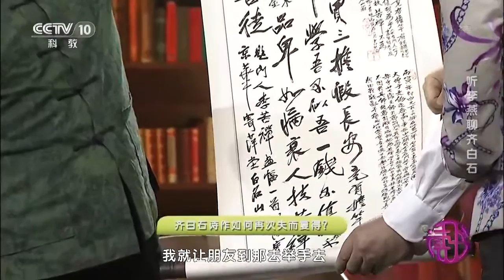听李燕聊齐白石 【读书 20170220】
本期节目主要内容： 齐白石这个名字，相信大家都不陌生。他出身木匠，最后却成为一代大师；他的画作质朴清新，却价值连城；他笔下的鱼虾虫蟹，虽是纸上之物，却栩栩如生，让人叹为观止。那么，他又经历了怎样传奇的人生轨迹？生活中的齐白石又是怎样的一个人？今天，我们就一起读一读《李燕聊齐白石》这本书，来走近这位充满传奇的老人。